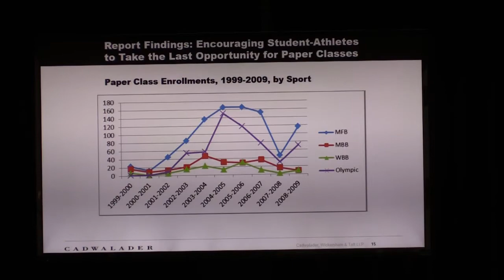Chancellor Carol Folt's Town Hall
Chancellor Carol Folt held a Town Hall for faculty, students, and staff to discuss Kenneth Wainstein's report about academic fraud at UNC. Carolina Week reporter Marquis Emmerson has the story.